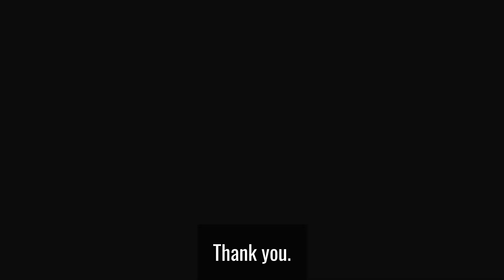Post COVID Major Changes for B2B Sales - Part 3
What will the new normal look like for Sales? For a B2B salesperson or sales leader? Two predictions...
Continued migration to the inside sales model.
More meaningful travel.